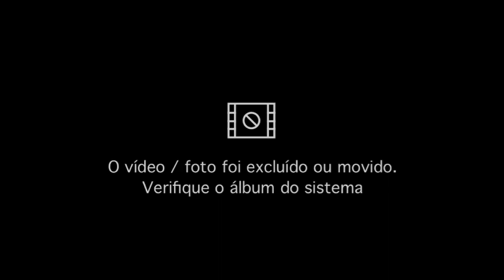10 MINUTINHOS DE FORA DO STORY TU TA BEM VS PUT4RIA ACELERADA[RUAN DANCY & ISAAK OLIVEIRA]2022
Tag's Ignorem